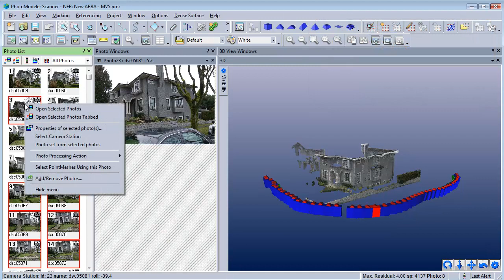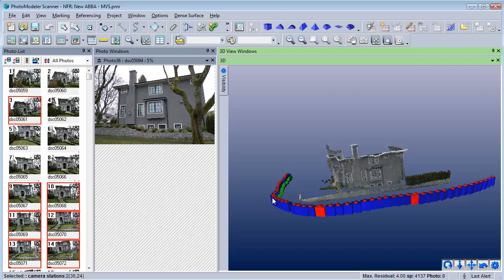Tip - Select photos and camera stations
Photos and Camera Stations have a one to one relationship.  Tools with-in PhotoModeler let you select the Photo associated with a Camera Station and vice versa.